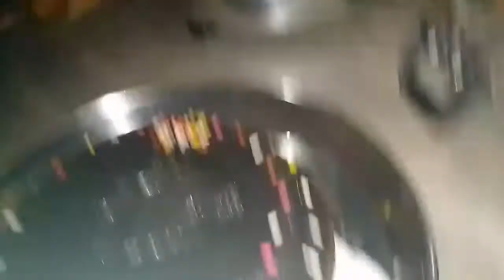Birthday Party My HBD Ka June 11, 2022//Anjali Deepak Vlog//🎂🎂🎉🎈💐🍫🥰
My YouTube channel support me 🙏